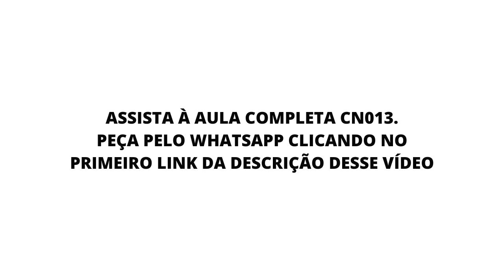O que uma plataforma de venda de infoproduto faz? | Nômades Digitais